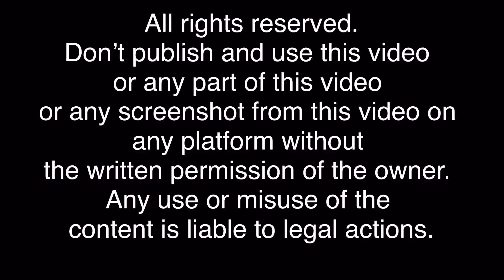ये video आपने पेहले नहीं देखा होगा।